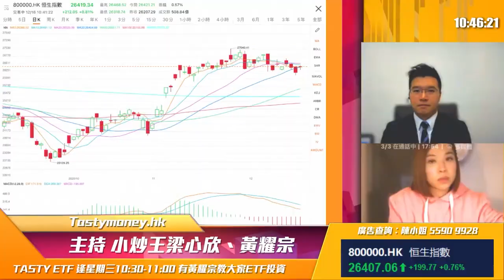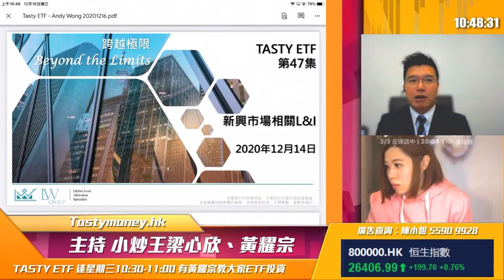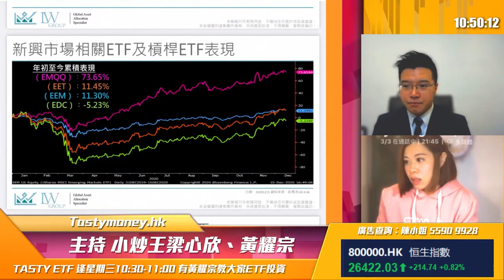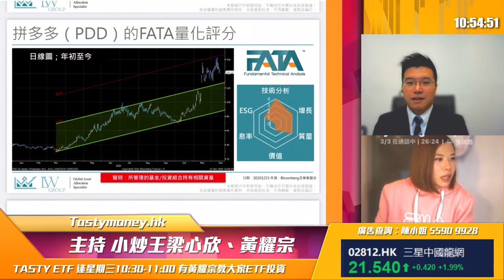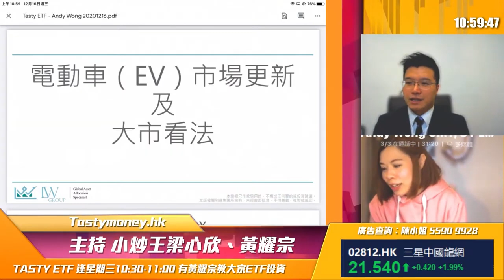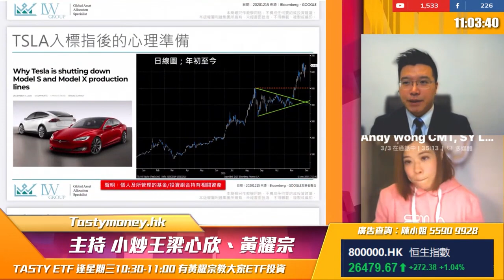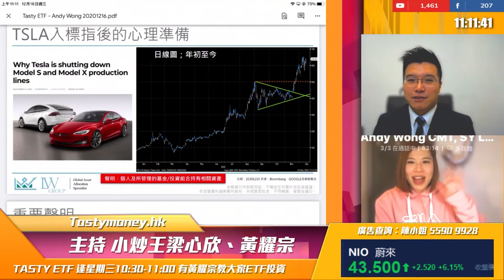分折新興市場槓桿反向產品 TSLA入標指後點部署要？ NIO明年走勢分析｜Tasty ETF 2020-12-16｜黃耀宗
【TASTY ETF】

主持︰小炒王 梁心欣
嘉賓主持︰特許技術分析師 黃耀宗